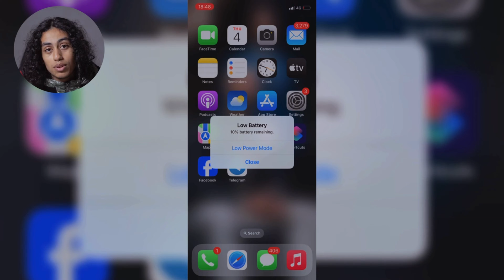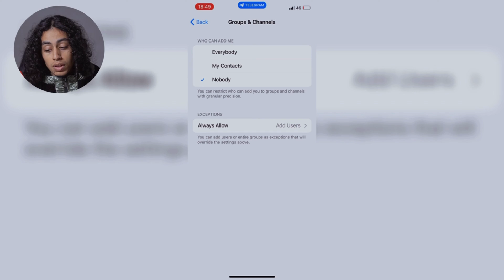How To Cancel Join Request in Telegram (2025)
how to cancel join request in telegram

Learn how to cancel a join request in Telegram with this step by step tutorial video!